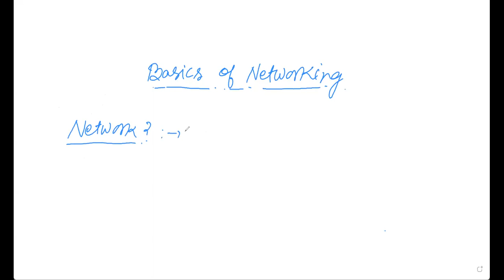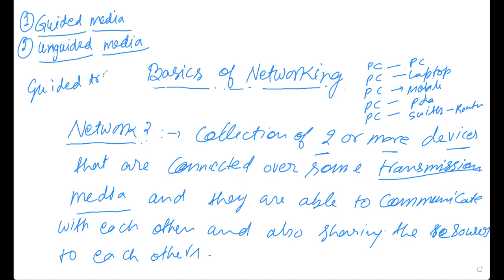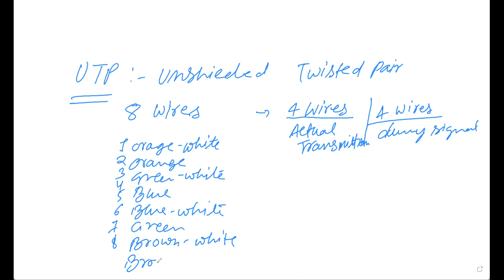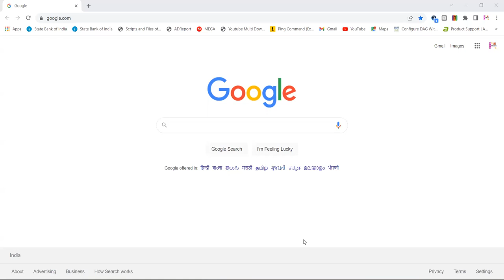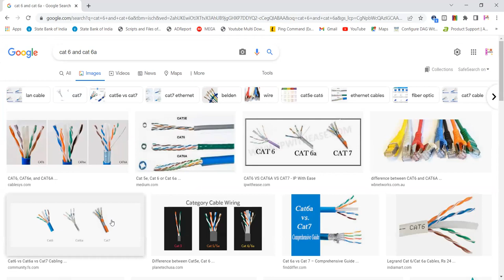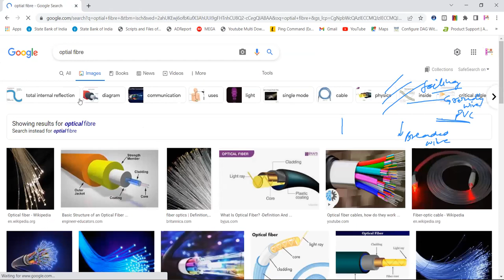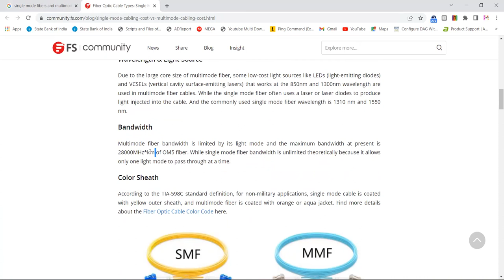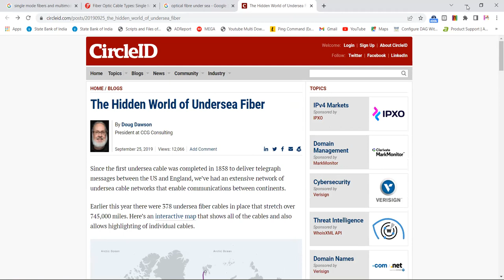Basics of Networking (Network+) Hindi me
this channel aims is to encourage students and it professionals to deploy windows server based computers to optimized and monitor with real experience with server plateform.